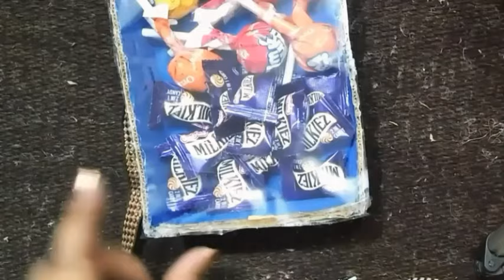DIY Gift Box || Birthday Explosion Box || Chocolate Explosion Box || How To Make Explosion Box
Hello All Of You From My Heart ❤

hii,
I'm Soha Sinha
If You Haven't Subscribe To My Channel Yet,Don't Forget To Subscribe To Get Special Knowledge About Embroidery Designs And Craft, So That You May also Be Able To Grow In Your Embroidery Designs Is Best.

I Hope You Like This Design Of Mine And You have Enjoyed A Lot In My Video If I Have Made Any Mistake Then Forgive Us And I Will Try To Teach You Better Design Than This In Future.

 I Want To Tell You That I Care About Your Precious Time. so I Have Created This Video And Shown Everything Step By Step To Make It Easier For You.

Thanks For Sharing Your Valuable Time And Reading This Description  I Hope I Was Able To Help You With How Make A New Embroidery Designs.

birthday gift craft ideas
birthday gift chocolate box
birthday gift chocolate
d i y birthday gift ideas
d i y birthday gift box,
birthday gift easy
birthday gift easy craft
birthday gift explosion box
birthday gift easy ideas
birthday explosion box tutorial
how to make birthday explosion box at home
happy birthday explosion box
how to make a birthday explosion box
send a cake birthday explosion box
birthday explosion box big
birthday explosion box chocolate
birthday explosion box diy
diy birthday explosion box idea
diy birthday explosion box tutorial